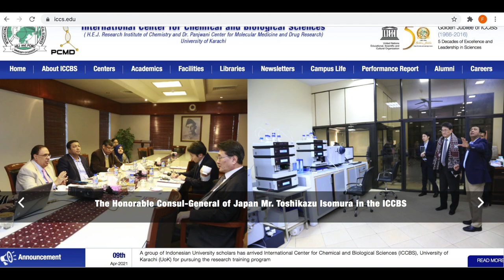How Atta-ur-Rehman Destroyed Pakistan's Higher Education || Tariq Banuri dismissal as chairman HEC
Tariq Banuri talks to Pervez Hoodbhoy on his dismissal as chairman HEC